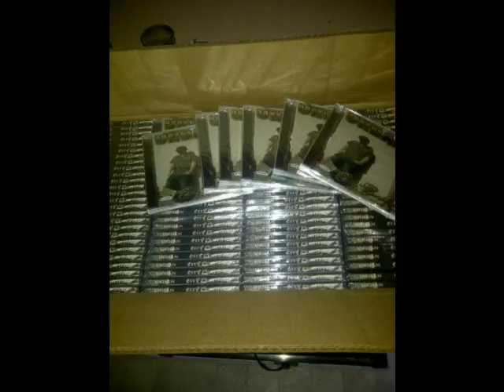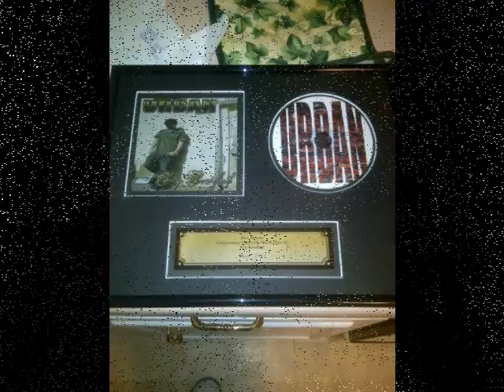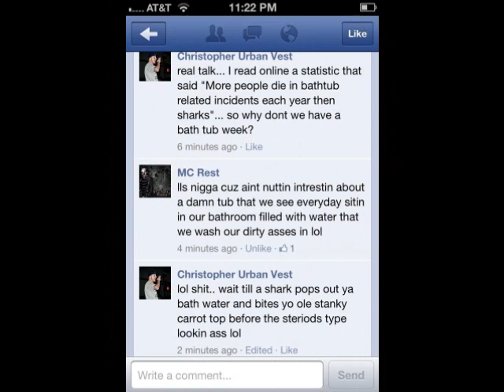Urbs - First Class- ft. Drew Bird & R.E.S.T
A Video / Audio Mixx Of Some Of The Best Times Of Our Lifes!